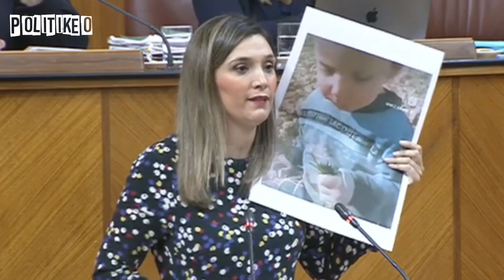💥El TREMENDO REPASO de María Márquez a VOX por su RAC SMO💥¡¡Dan GANAS de VOMITAR!! 1080p